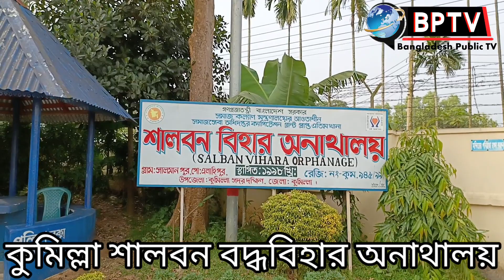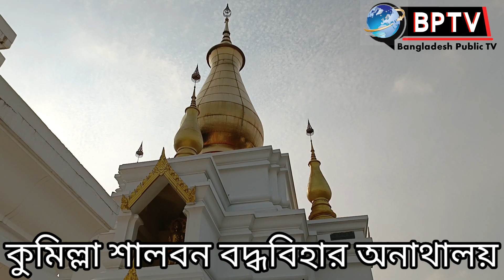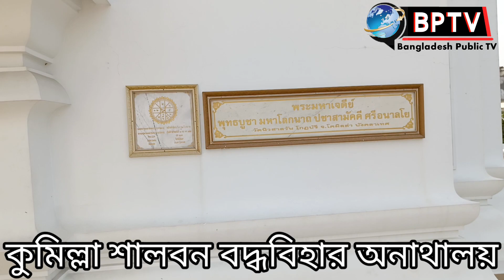চলুন ঘুরে আসি কুমিল্লা শালবন বদ্ধবিহার অনাথালয়